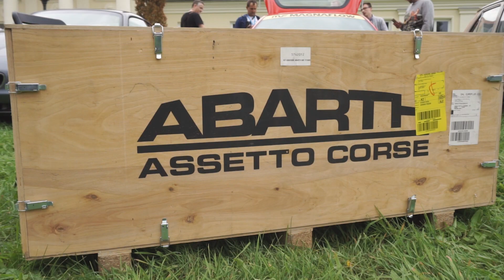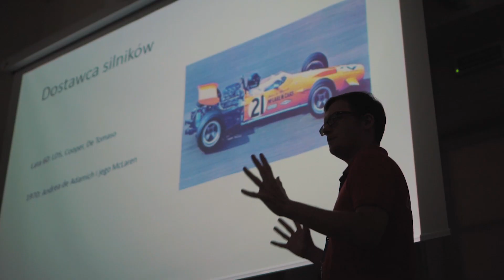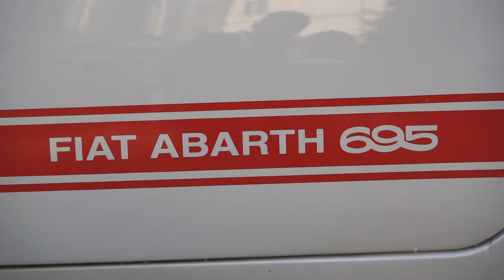ForzaItalia.pl | Forza Italia 2018 - Pałac Alexandrinum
15 września 2018 - Zlot Miłośników Motoryzacji i Kultury Włoskiej Forza Italia 2018, Pałac Alexandrinum, Krubi - Górki